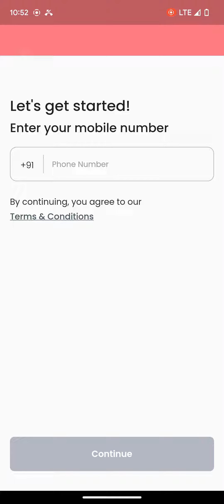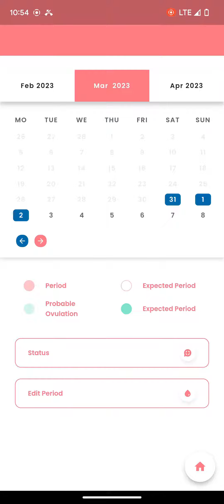Pink Bud App intro